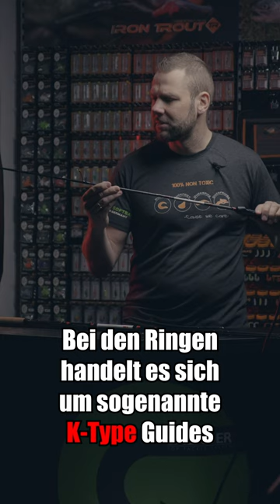IRON TROUT Danish Edition Forellenrute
Dänemark ist bekannt für seine hervorragenden Forellenanlagen. Zu Ehren dieser Anlagen und der Fischerei dort wurde diese kleine Rute kreiert. Mit hochverdichtetem 24-30 T Kohlefaser-Blank, einem EVA/Korkgriff, einer eingespleißten Solid-Carbon Spitze und K-Type Ringen mit SIC-Einlage. Natürlich macht "The Danish Edition" nicht nur am "Put and Take"-See in Dänemark eine gute Figur, sondern lässt sich auch super an allen anderen Gewässern einsetzen.